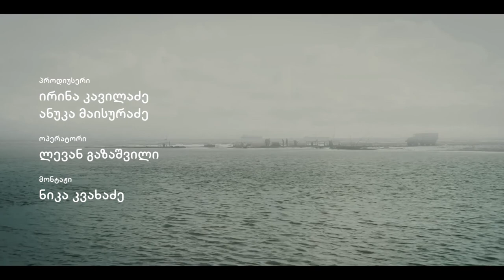ოდეონი - თინათინ ყაჯრიშვილი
არტარეას ვიდეობლოგი „ოდეონი“
თინათინ ყაჯრიშვილის ფილმები “ჰორიზონტი” და "პატარძლები"